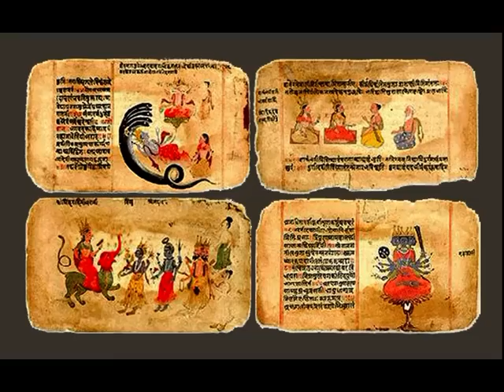BIJA MANTRAS AND KUNDALINI (Subtitles)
Excerpts from two talks of SHRI MATAJI NIRMALA DEVI:
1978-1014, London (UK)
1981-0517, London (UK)